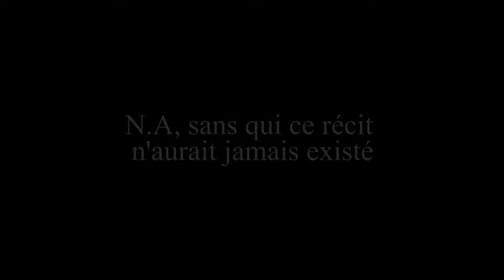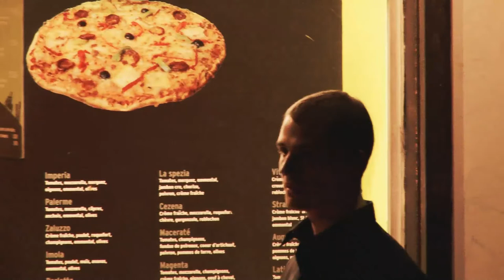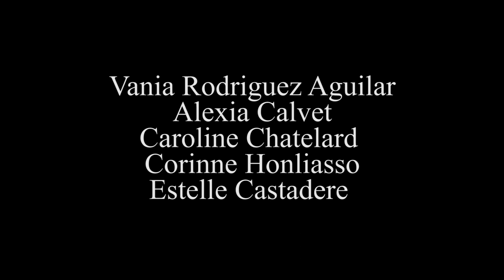avec les yeux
court métrage de Vincent Turpin réalisé en 2011